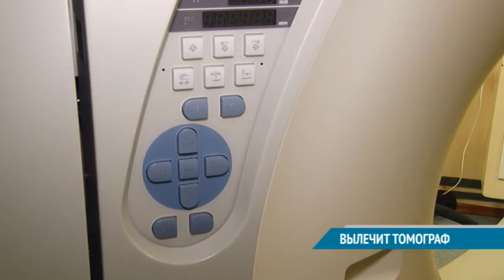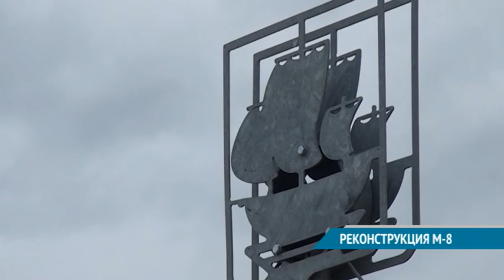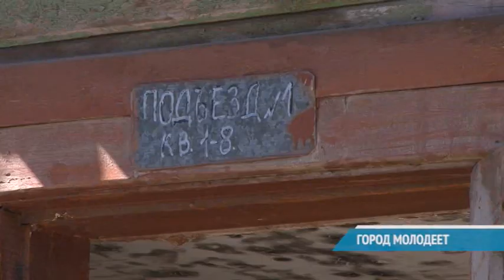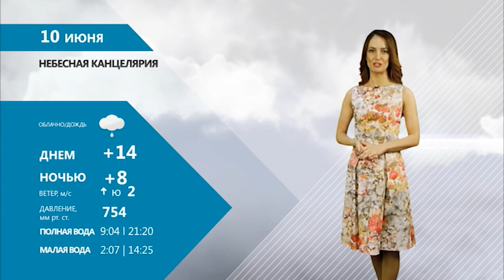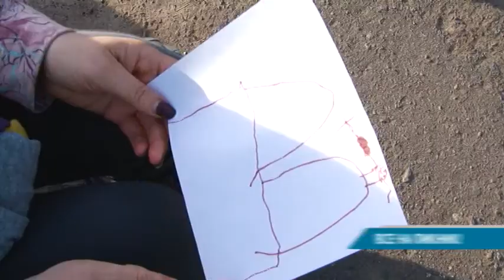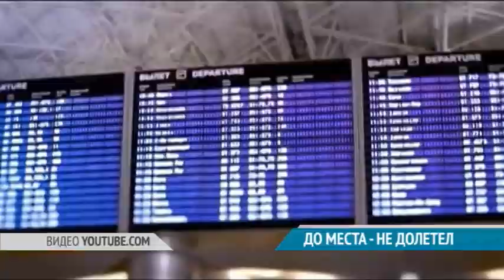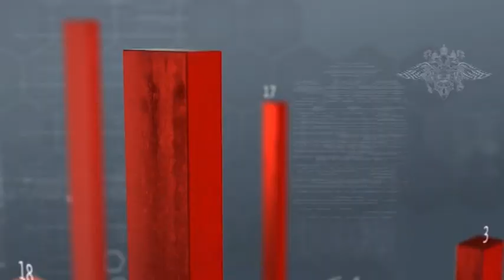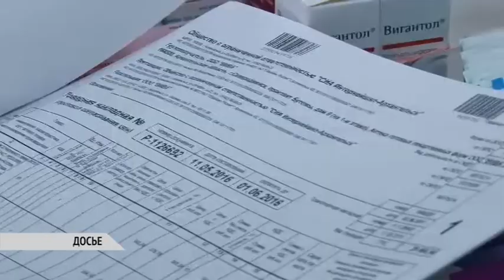ВЕСТНИК СЕВЕРОДВИНСКА 09.06.16